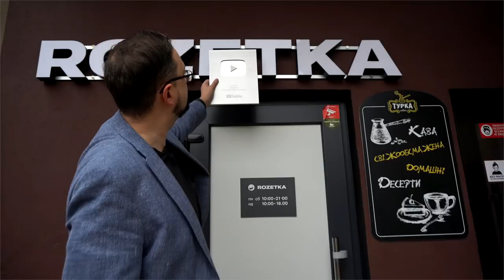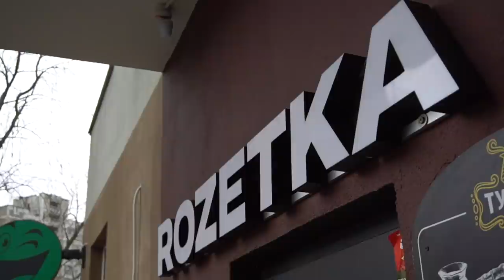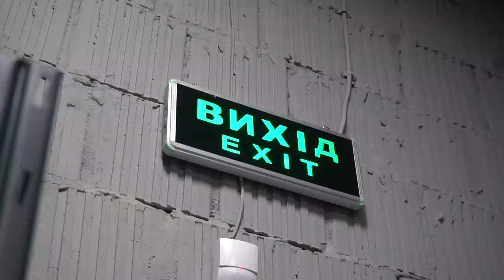Как открывалась первая ROZETKA по франшизе в Киеве | Франч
Мы анонсировали франшизу ROZETKA 16 октября. Получили за 3 недели более 600 заявок и выбрали из них трех первых франчайзи. Они открылись 12-16 декабря в Киеве и Львове. Мы сняли сюжет с открытия первой франчайзинговой точки выдачи ROZETKA в Киеве. Первый
столичный франчайзи Розетки — программист Роман, который бросил карьеру в IT и вместе с женой Марией занялся олдскульным бизнесом вместе с большим брендом.

🚀🚀🚀 Если вы тоже хотите запустить свою франшизу и захватить мир, начините с моего мини-руководства

00:00 Вступление
01:44 Какие у Романа были сложности в открытии точки ROZETKA
02:50 Что побудило Романа купить франшизу Розетка
03:55 Франшиза — это семейный бизнес
04:23 Мария: почему бросила работу и занялась бизнесом
06:04 Экскурсия по точке выдачи ROZETKA
06:58 Фигурной отвертки случайно нет?
07:27 Как вести себя с нестандартными клиентами
07:59 Условия франшизы Розетка
08:42 Как работает точка выдачи ROZETKA
10:03 Какие у Розетки планы по франшизам в 2021
12:19 Почему от успеха Романа многое зависит